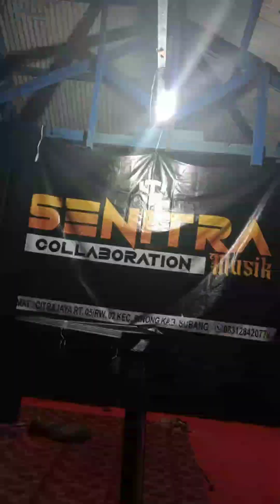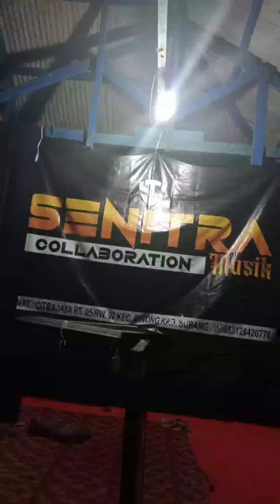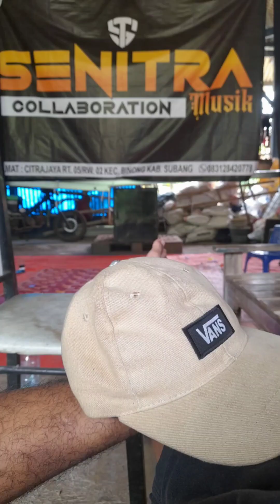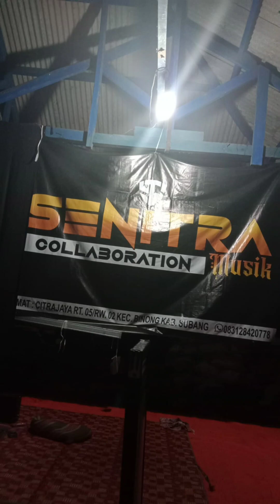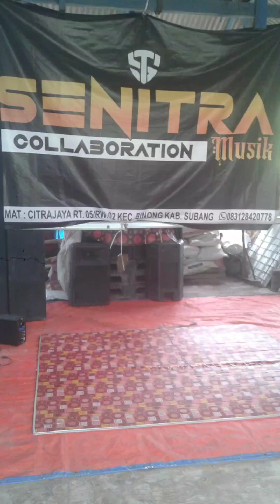senitra sluku sluku batok music colaboration poto slide